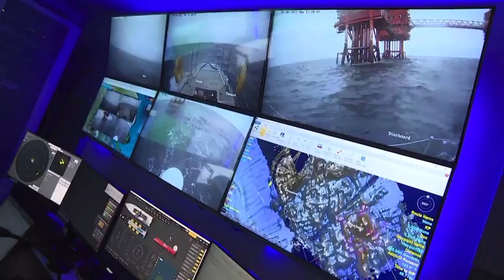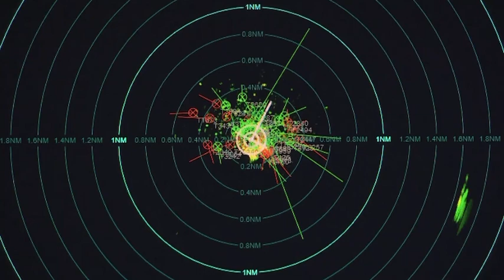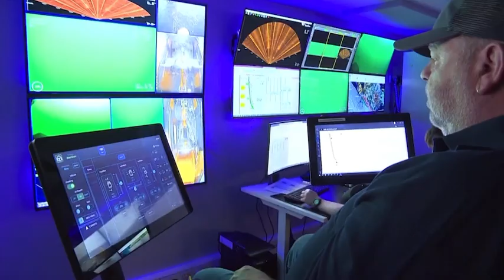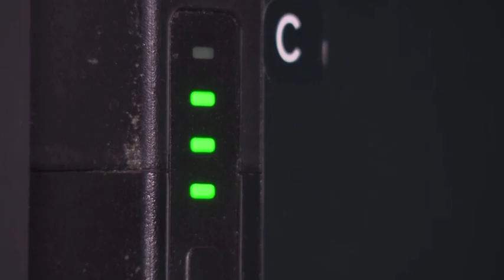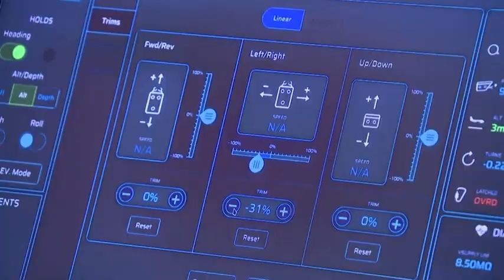Mocean on STV News Aberdeen - Goals of reaching NetZero 2050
STV News Aberdeen report for the 7th of June 2023 by Brandon Cook.

Cameron McNatt, our Managing Director, talks about wave energy as an innovative way to harness reliable resources, providing 3% of our electricity needs by 2050.

You can see our wave energy converter technology being developed and tested at the FloWave tank testing facility in Edinburgh, and the Blue X prototype creating energy from waves in an offshore environment off the Orkney coast.

The news also features speakers from Fugro Aberdeen, Air Control Entech and the Net Zero Technology Centre addressing transformative innovations of pioneering technology and support for new companies in the common goal of reaching NetZero.